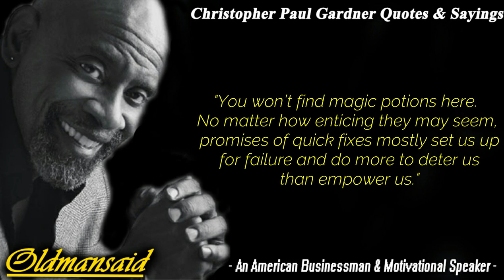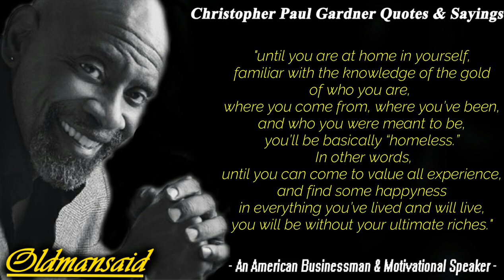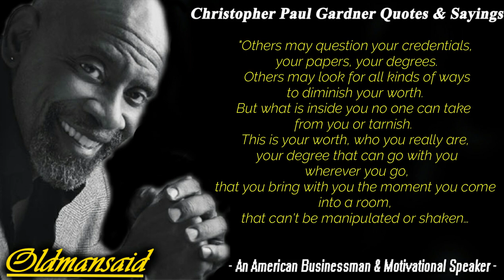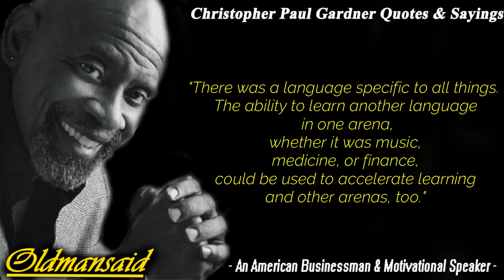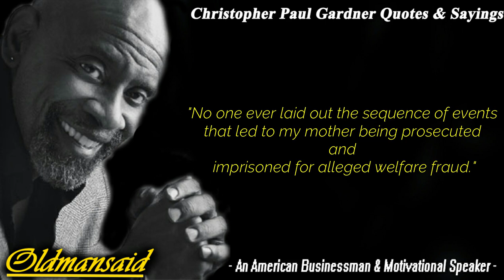Christopher Paul Gardner Quotes and Sayings that will inspiee you.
Christopher Paul Gardner Quotes and Sayings.

Christopher Paul Gardner (born February 9, 1954) is an American businessman and motivational speaker. During the early 1980s, Gardner struggled with homelessness while raising a toddler son. He became a stockbroker and eventually founded his own brokerage firm Gardner Rich & Co in 1987. In 2006, Gardner sold his minority stake in the firm and published a memoir. That book was made into the motion picture The Pursuit of Happyness starring Will Smith.